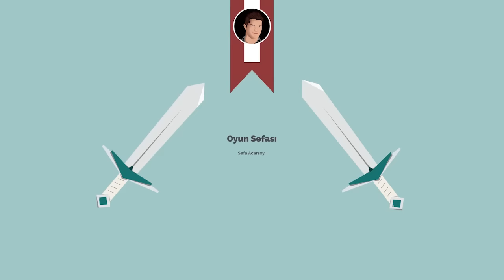Tekken 2 - Nostalji Kuşağı #4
Kullandığım emülatörün adı: ePSXe

Reklam içerikli yorumlar silinir. Tekrarı halinde engellenir. Lütfen başkalarının emekleri üzerinden kendi emeğinizi ön plana çıkartmaya çalışmayın!